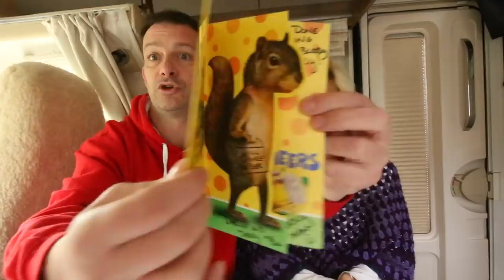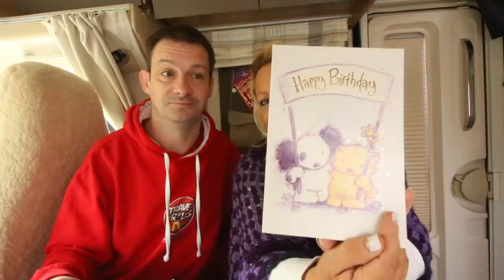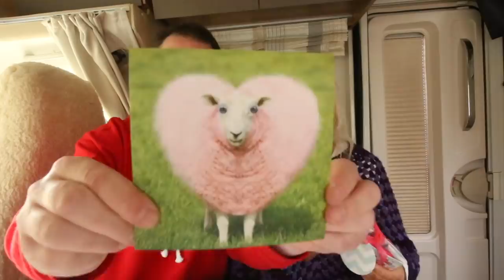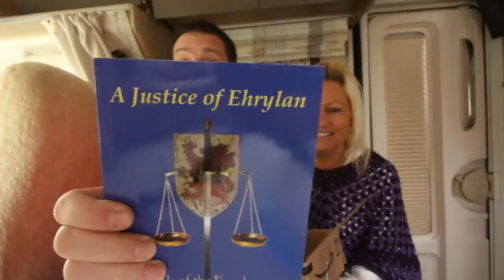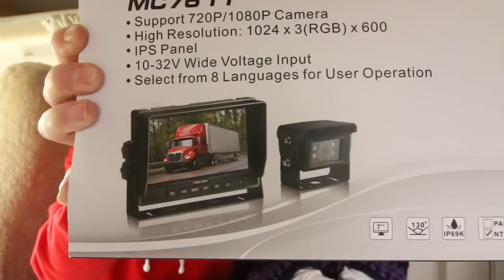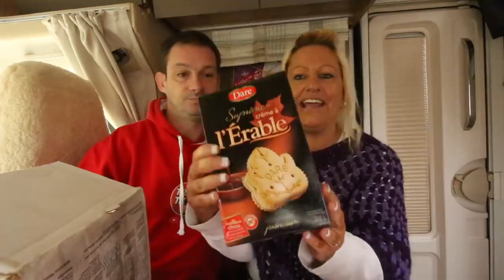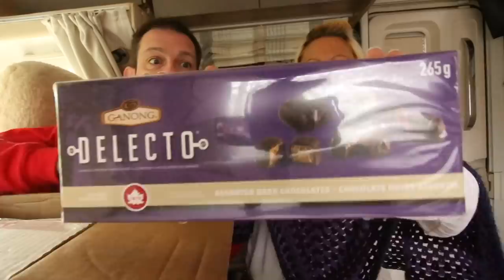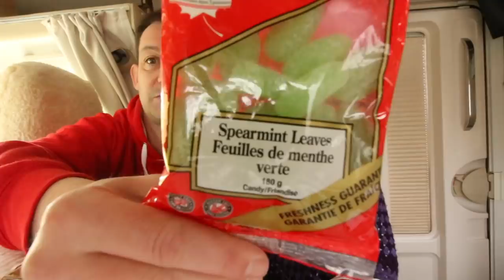Mail Time With Travel Trolls TV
After months away it was lovely to be able to collect our mail and open some more wonderful gifts from you all. Thank you so much. We really appreciate your kindness.

Any mail can be sent to our Travel Trolls TV address:
IP33 9LS